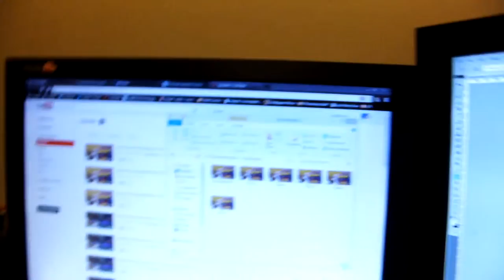Day 86 - Mohawk Tea Cozy